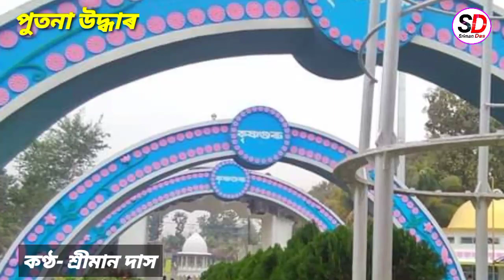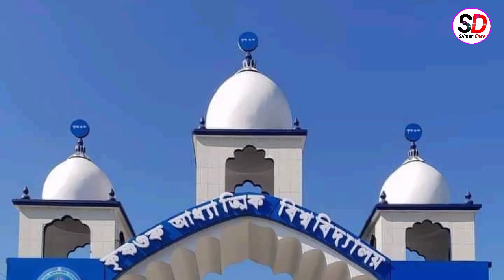ভাগৱত পাঠ।। পুতনা উদ্ধাৰ।। দশম স্কন্ধ।।